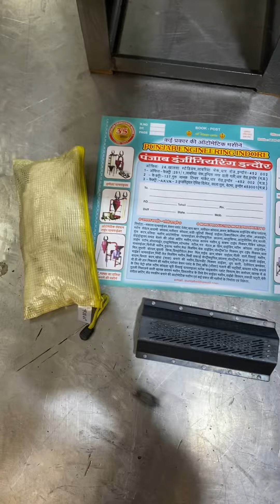3HP mini rice mill machine.OFFICE -:#25,26 GURU TEG BAHADUR STADIUM, RAJ MOHALLA, DHAR ROAD, INDORE